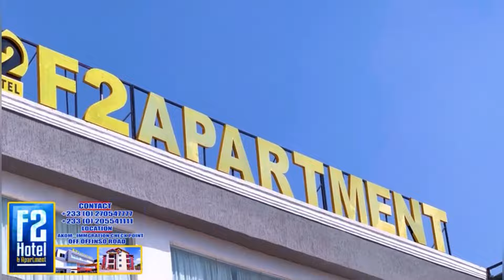FreshTuBo &CameraMan Is A Vibe😂🤣IS THIS A TENANCY AGREEMENT LETTER ?Visit To Ataa & Her LandLord🔥